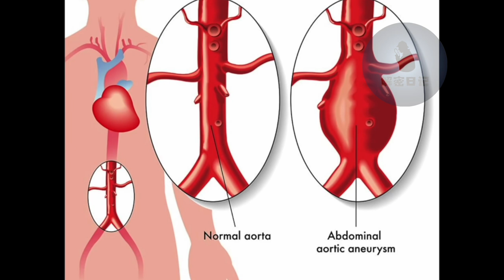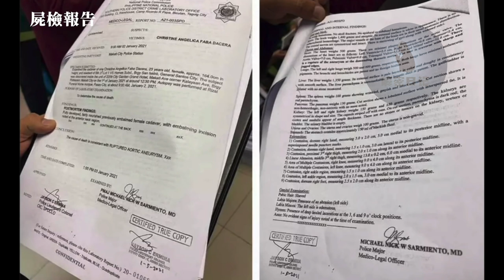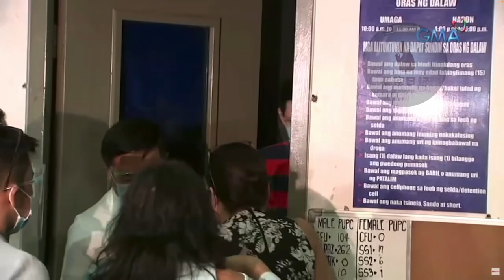年輕空姐與11個男子聚會後身亡，生前畫面曝光，真相到底如何︱解密日記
解密日記​ 菲律賓空姐​ 案件​ 請放心，本頻道是專注於講解社會新聞和奇聞異事，沒有任何違規行為。